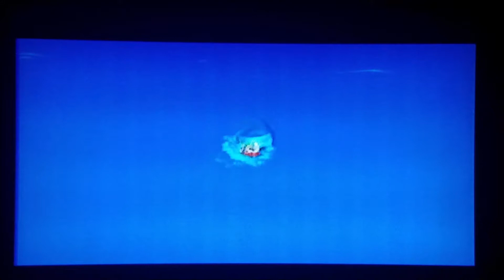Zade's Element: The Legend of Zelda: The Wind Waker Chapter 27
I complete the Earth Temple and head north to the Wind Temple. N-Joy!

P.S. Here are the links for my books: PAINTED,

PAINT THINNER,

and The O.A.